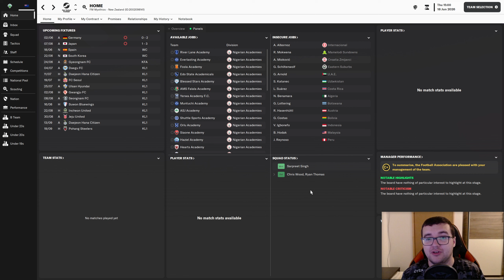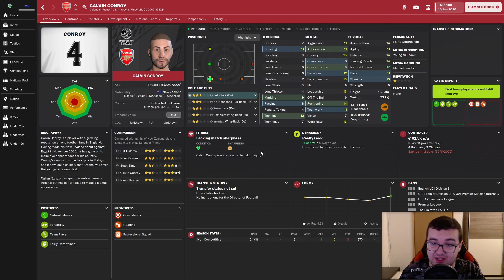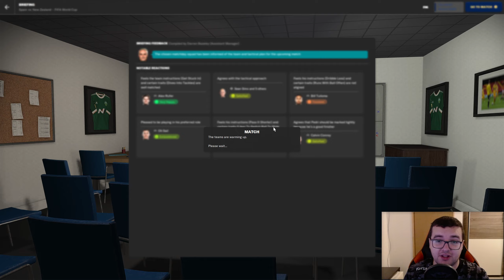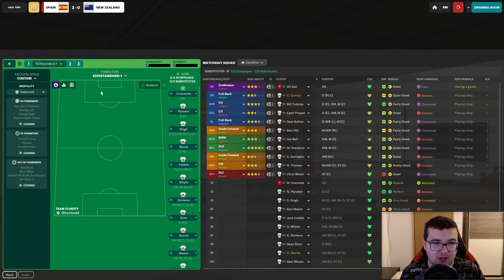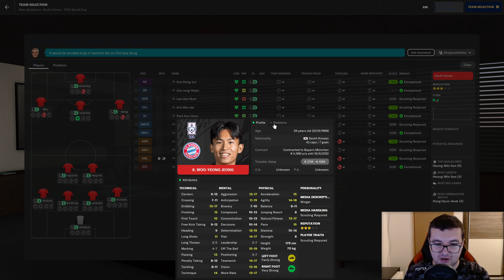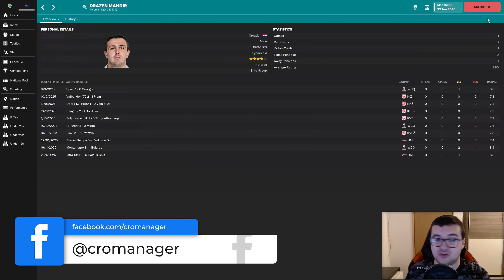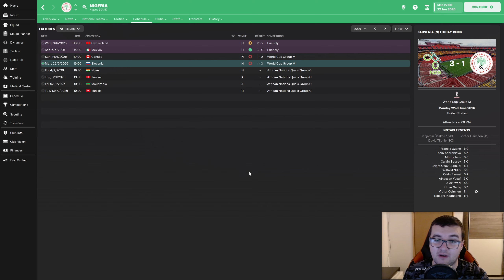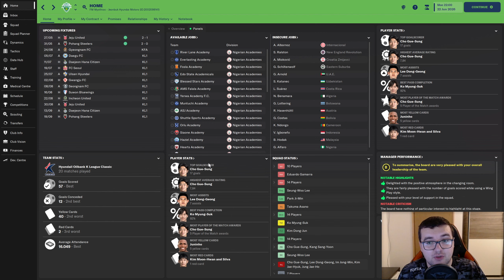PRVO SP, ZATIM OTKAZ I NOVI POSAO | s05e25 | FM23